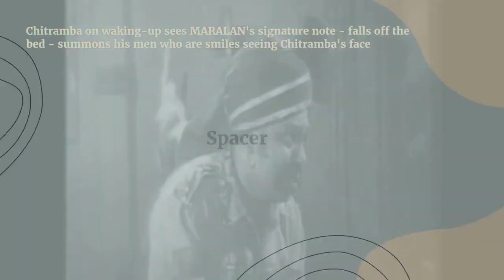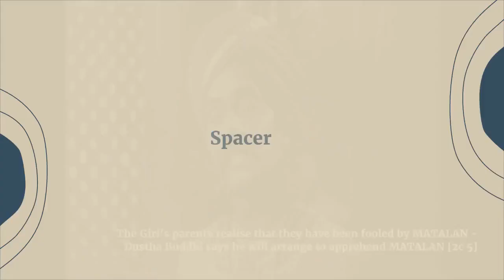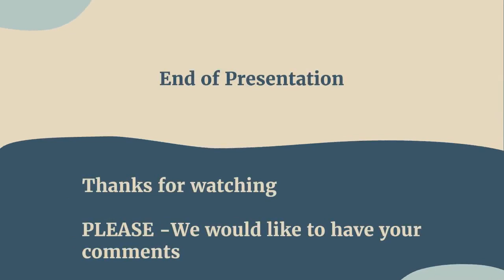MOVIE SYNOPSIS SET 02-11/13 - Movie Matalan - Video clips with song " Hanika Yaman "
Matalan [ "M" ] now harasses the King Chitramba.   He [ "M" ]   enters the bedroom of the King  - continued below  - ALSO SEE BELOW FOR VIDEO LINKS ON INTERVIEW WITH MARK SAMARANAYAKE -  YouTube Message on Copyright states "Checks complete.

Story as it unfolds
Matalan [ "M" ] now harasses the King Chitramba.   He [ "M" ]   enters the bedroom of the King.  "M" removes the chain off the King's neck, - paints the King's face to make it appear ugly - removes one leg of the bed and props up the bed   temporally with a piece of material [ log - same height as the removed bed leg ] . Chitramba  wakes up in the morning and notices Matalan' s signature note and while leaning over to collect it falls off the unstable bed.
       King Chitramba summons the palace guards who start to smile seeing Chitamba's painted face.  The chief Guard also notices the face of the king and he rushes and brings a mirror for the King to see his face.  The chief guard to King Chitramba   "I will somehow or other capture Matalan to night"
      In the meantime, Matalan while in town picks up some gossip.  "The suitor of the daughter of the Chief Guard has gone to Singapore, and is away for more than a year." says a swami --  "and as such any other marriage proposal to her is out of the question as she awaits the return of her lover from Singapore"
     Taking this cue Matalan goes to the Chief Guard's house -mon the pretext that he is daughter's suitor [just returned from Singapore]  The Chief Guard's family accepts him.   Both the Chief Guard & Matalan go out walking on the road. They  see a contraption used to lock the legs of a captive [ Plllory ].  To Matalan [ cunningly  ] wanting to know how it is operated, the Chief guard offers to show Matalan how it is done. Matalan locks the Chief Guard's legs on this device.
    Matalan goes back to the Chief Guard's house and spins a story that the Chief Guard is detained on a theft of jewellery  and to release him the family's jewellery need be given.  So saying he takes away the  jewellery which was gladly given to him.
    The Chief Guard returns home -  sees Matalan's signature note and realises that the family has been duped. He gives chase but Matalan outwits him
     Dushta Buddhi on hearing this makes arrangements to capture Matalan.

The song which follows is a caravan sequence   - a group of Dushta Buddhi's soldiers travelling in·cog·nito in carts - disguised as travelers to capture Matalan

Mark Samaranayake who acted as Dushta Buddhi was interviewed on TV
[ Interviewer  Upali  Athanayake ]          in the 80's

 The video link giving the complete listing of all Matalan  [Synopsis] 13 videos plus 8 more associated videos is -
You will be able to select any of these 21 videos off this listing

 Ref  VHS - # 59,  Also some song data from phonorecords @  # 6  [in] Bx S3